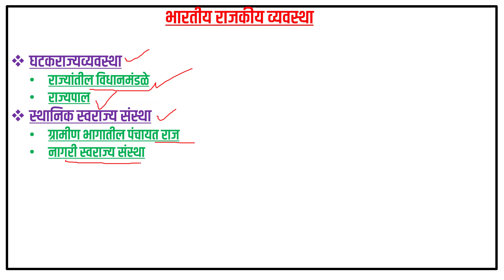सामाजिक शास्त्र भाग # ०४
Adda247 Live Classes Schedule:

⇒ Morning Shows:
(7:00 AM) - Current Affairs 2020
(8:00 AM) - The Hindu Analysis

(10:00 AM) -GS
(11:00 AM) - MATHS
(03:00 PM) -REASONING
(04:00 PM) -ENGLISH